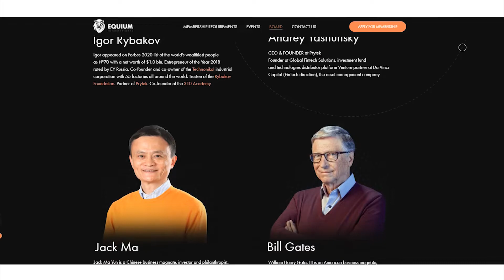Interview: BILLIONAIRE Igor Rybakov - The Best Way To Become Extremely Successful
I am meeting Igor Rybakov in Dubai. Igor is a billionaire and the Entrepreneur of the Year in Russia. He is called the Russian Richard Branson. In this laid back interview, Igor describes the best and easiest way to become extremely successful in business. He also explains what Equium is about.

And read the blog where I test the limits of human capabilities